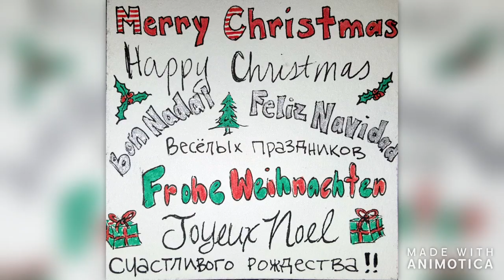Merry Christmas Happy Holidays - Cartoon Christmas Special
The Veteran and the Blonde (and Toby) want to wish everyone a very Merry Christmas and Happy Holidays from our family to yours.  Special Cartoon that includes various Holidays traditions from the MRE countries we have tried.